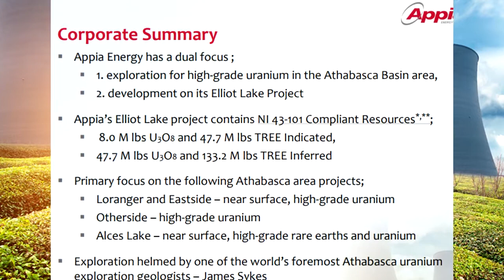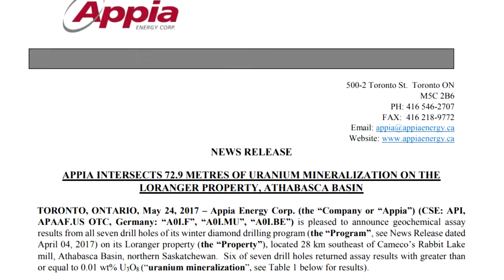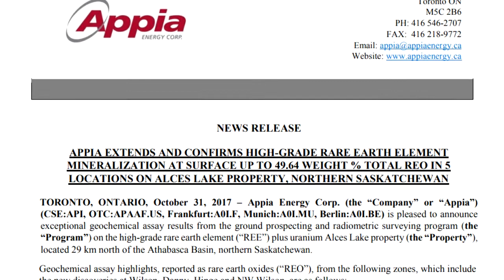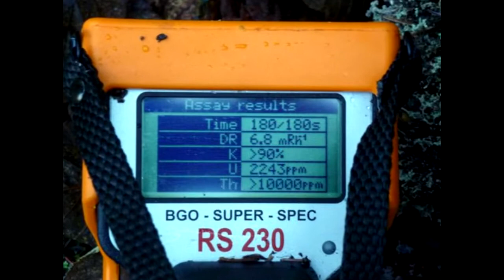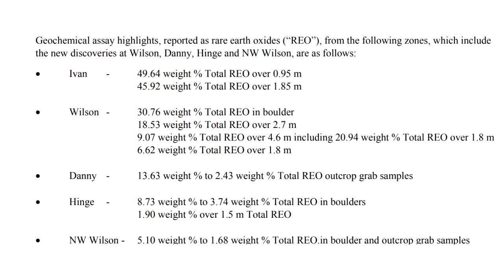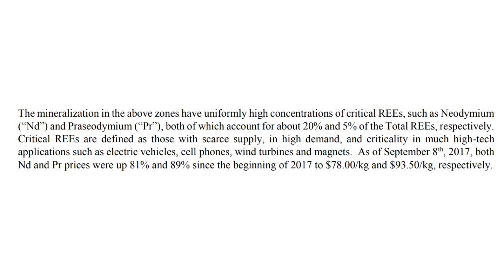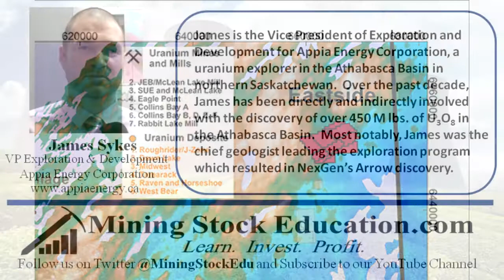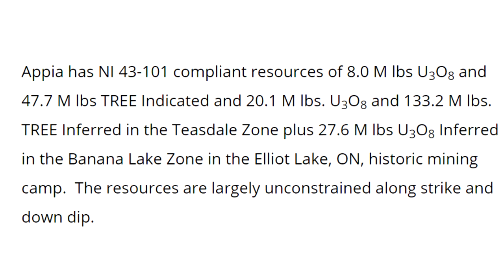Appia Energy Update with James Sykes (VP of Exploration & Development)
James Sykes provides an update on the results of Appia Energy’s exploration program over the past six months at their Loranger and Alces Lake properties in the Athabasca Basin as well as discusses Appia’s exploration plans for 2018.

James is the Vice President of Exploration and Development for Appia Energy Corporation, a uranium explorer in the Athabasca Basin in northern Saskatchewan.  Over the past decade, James has been directly and indirectly involved with the discovery of over 450 M lbs. of U3O8 in the Athabasca Basin.  Most notably, James was the chief geologist leading the exploration program which resulted in NexGen’s Arrow discovery.

Appia Energy is debt-free and owns its properties 100% outright.  The company is dually-focused on exploring for high-grade uranium and rare earth elements in the prolific Athabasca Basin area as well as developing its Elliot Lake, Ontario uranium and rare earth element project.  At the Elliott Lake property, Appia has NI 43-101 compliant resources of 8.0 M lbs U3O8 and 47.7 M lbs TREE Indicated and 20.1 M lbs. U3O8 and 133.2 M lbs. TREE Inferred in the Teasdale Zone plus 27.6 M lbs U3O8 Inferred in the Banana Lake Zone in the Elliot Lake, ON, historic mining camp.  The resources are largely unconstrained along strike and down dip.

The content found on MiningStockEducation.com is for informational purposes only and is not to be considered personal legal or investment advice or a recommendation to buy or sell securities or any other product.  It is based on opinions, SEC filings, current events, press releases and interviews but is not infallible.  It may contain errors and MiningStockEducation.com offers no inferred or explicit warranty as to the accuracy of the information presented.  If personal advice is needed, consult a qualified legal, tax or investment professional.  Do not base any investment decision on the information contained on MiningStockEducation.com or our videos.  We may hold equity positions in some of the companies featured on this site and therefore are biased and hold an obvious conflict of interest.  MiningStockEducation.com may provide website addresses or links to websites and we disclaim any responsibility for the content of any such other websites.  The information you find on MiningStockEducation.com is to be used at your own risk.  By reading MiningStockEducation.com, you agree to hold MiningStockEducation.com, its owner, associates, sponsors, affiliates, and partners harmless and to completely release them from any and all liabilities due to any and all losses, damages, or injuries (financial or otherwise) that may be incurred.